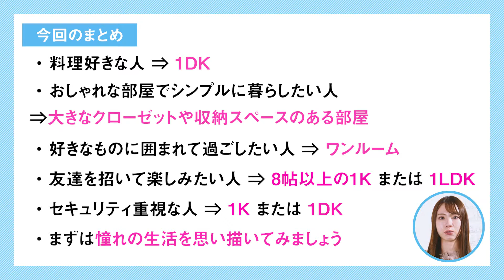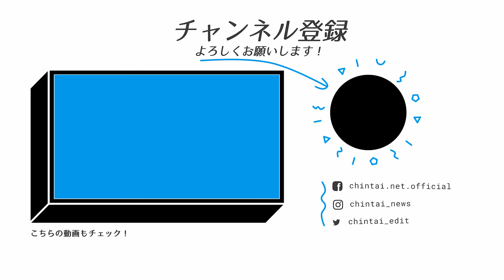ライフスタイル別！初めての一人暮らしで理想を叶える、間取り選びのポイント【初心者必見！賃貸暮らしガイド】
「スマホでCHINTAI！」でおなじみの、
CHINTAIが提供する公式YouTubeチャンネルです😊

一人暮らしを考えている人必見❗️❗️
どのような暮らしに憧れているかによって最適な間取りは変わってきます。
料理を楽しみたい、安心して暮らしたいなど、優先したい価値観や憧れるライフスタイルごとに物件探しのチェックポイントを紹介します💫

さらに詳しい情報が知りたい方は、コチラ↓↓の記事をチェック
▷同棲の部屋探しにおすすめな時期はいつ？お部屋探しのタイミングや段取りについてもご紹介

▷賃貸でふたり暮らしするならどの間取りがおすすめ？決め方のコツとメリット・デメリット

▷ライフスタイル別！初めての一人暮らしで理想を叶える、間取り選びのポイント

【目次】
0:00 今回のテーマ
1:01 料理好きな人におすすめな間取り&設備
2:10 シンプルに暮らしたい人におすすめな間取り&設備
3:30 一人の時間を快適に過ごしたい人おすすめな間取り&設備
5:06 自宅に友達を招いて楽しみたい人におすすめな間取り&設備
6:07 セキュリティ重視な人におすすめな間取り&設備
7:15 今回のまとめ
【CHINTAI情報局】
▼記事コンテンツはこちら

【ぺやさがし】
かんたんペアリングでスムーズにお部屋探し♪
「ぺやさがし」で2人にぴったりのお部屋探しをはじめよう！

【Woman.CHINTAI】
かわいい賃貸のお部屋で素敵なライフスタイルを叶えたい
一人暮らし女性のお部屋探しを応援♪「Woman.CHINTAI」